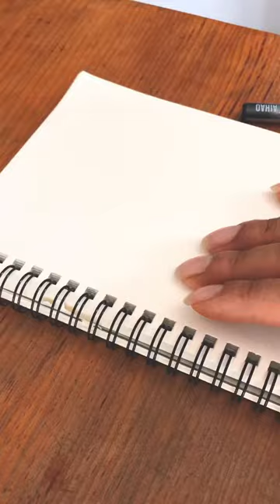I will post daily sketches